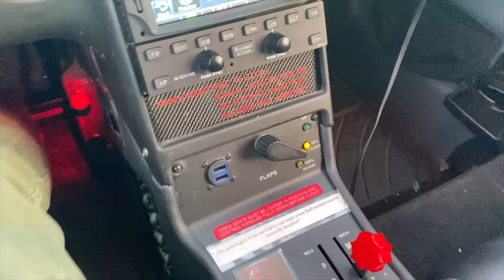I'd never do THAT in a small plane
Two weather fronts are passing through and I go flying at night in a Cirrus SR22 single engine plane. Watch the flight, hear ATC and my calls on the radio, and watch how I fly this small plane in the night skies of Melbourne.

Sony Audio recorder
Headphone splitter
1/4 inch to 3.5mm cable
My Big Camera - Canon EOS RP
My Good Lens - Canon 15-35mm
Main InFlight Cam - GoPro Hero 9
DJI Drone Kit
(I get paid a little if you buy through these links, but if you can find it cheaper elsewhere then definitely do that.)